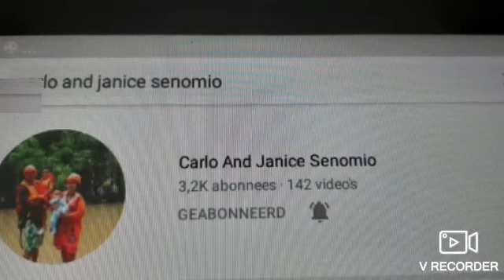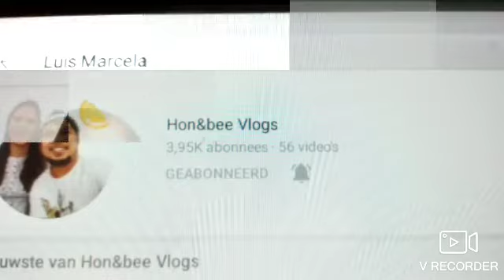Lauwersoog wandelen. suroy suroy lang pero foggy.